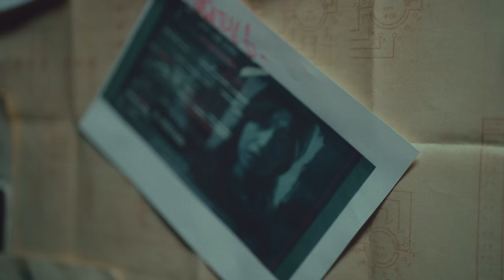Maberrant x Ginjin - Gunners / 47 OST /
Credits
Directed by : AMG
Director of photography : SPY
Camera assistant : TSEKU
Production manager : BIIGY
Executive producer : BOOMT
Beat : KOXAA